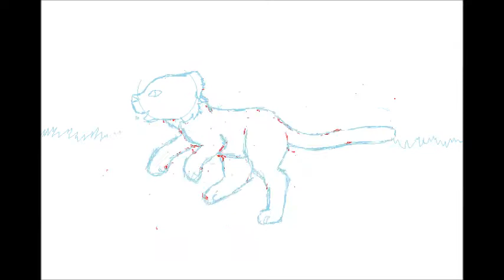Cat Run-Cycle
Das erste Mal das ich ne Katze so animiert habe und ich denke es ist gut geworden ^^